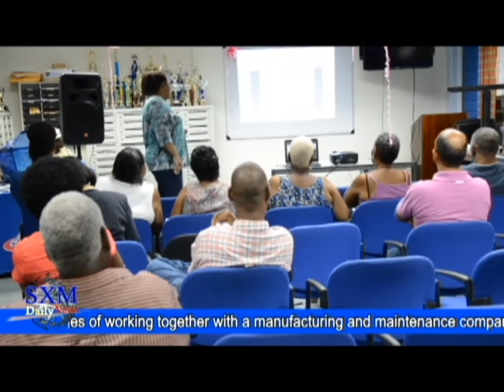SXM Daily News Oct 2, 2015